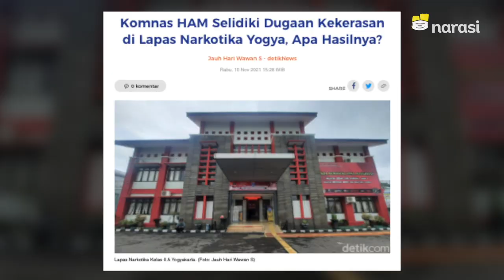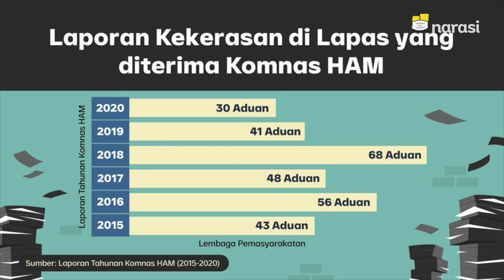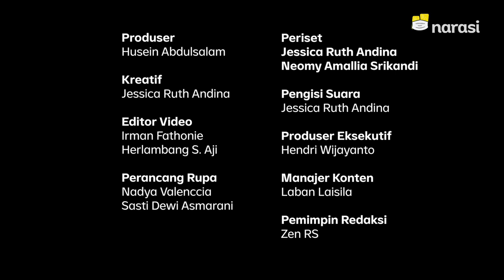Tabir Gelap Penyiksaan Napi: Lapas Humanis Hanya Harapan Manis? | Buka Data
"Itu sangat dekat sekali dengan sebuah peristiwa yang tidak boleh dilihat semata-mata pelanggaran SOP tapi juga harus dilihat dalam konteks ini pelanggaran konvensi anti penyiksaan dan bahkan dekat sekali dengan pelanggaran pidana."

Begitu kata Choirul Anam, komisioner Komnas HAM, tentang hasil investigasi sementara penyiksaan narapidana di Lapas IIA Yogyakarta. Mengapa penyiksaan di penjara terus terjadi?

Tonton Buka Data eps. [Tabir Gelap Penyiksaan Napi: Lapas Humanis Hanya Harapan Manis?] dan episode lainnya hanya di atau klik

(Narasi)